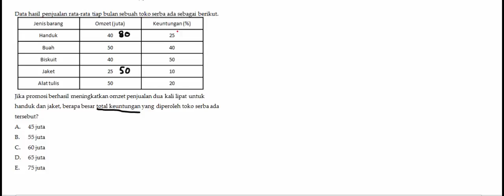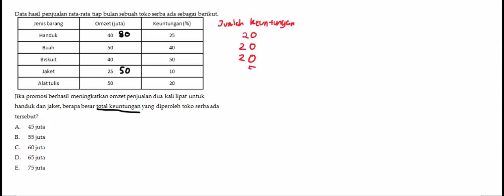TPA TOAKBAR 31